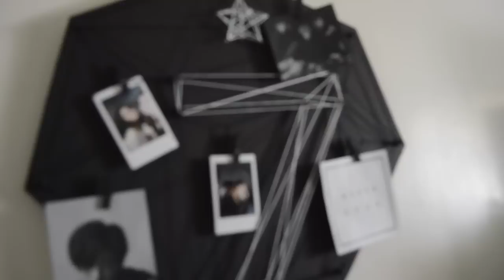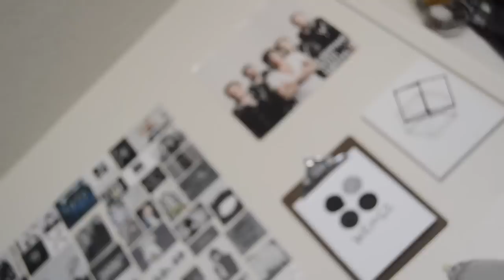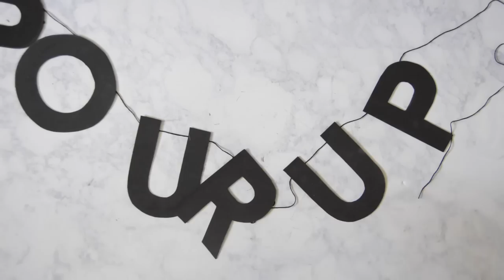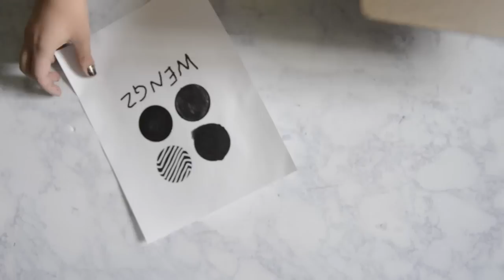DIY Decora tu cuarto (Kpop Ver. EXO, DΞΔN, Got7 & BTS)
A B R I R P A R A M A S I N F O :

S O A E S T H E T I C S H O P

M I S L I N K S:

S N A P C H A T : christinacobra

S P O T I F Y :  christinacobra

M A T E R I A L E S :

D I Y 1:
- pintura acrilica
- lienzo para pintar (canvas) yo utilice uno de 11x8 pulgadas
- palitos para brocheta
- silicon
- hilaza del color de la pintura acrilica
- regla
- lapiz
- pinzas para cortar o tijeras

D I Y  2:
- foamy (utilizas alrededor de 1 pieza tamaño carta por cada 4 letras)
- silicon
- 2 tachuelas (para colgar)
- hilaza del color del foamy

D I Y 3:

- Carton sandwich (yo utilice un pedazo de como 50x50 cm)
- hilaza del color de tu carton
- hilaza de un color contrastante
- pintura acrilica o esmalte de uñas del color del carton
- silicon
- lapiz
- regla
- cutter
- 12 tachuelas
- 10 alfileres (si no tienen la cabeza negra puedes pintarlos con el esmalte o pintura acrilica tambien)

O P C I O N A L :
- clips pequeños de madera (como los de la ropa)
- Imagenes

D I Y  4 :
- Imagen que hayas elegido (yo dibuje la mia en el app adobe ideas que es como ilustrador para ios)
- tabla para escribir (si no tienes una de estas puedes utilizar un pedazo de carton sandwich para hacer tu cuadro)
- hoja de opalina (puedes imprimir tu diseño en la hoja de opalina)
- pegamento en barra
- lapiz
- regla